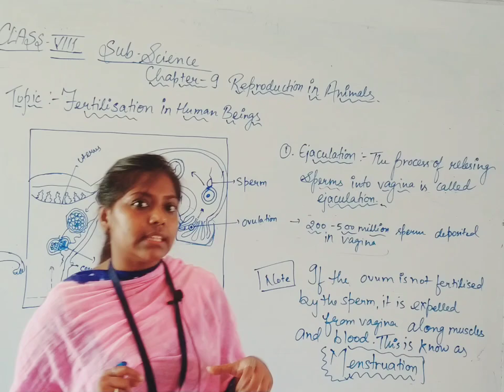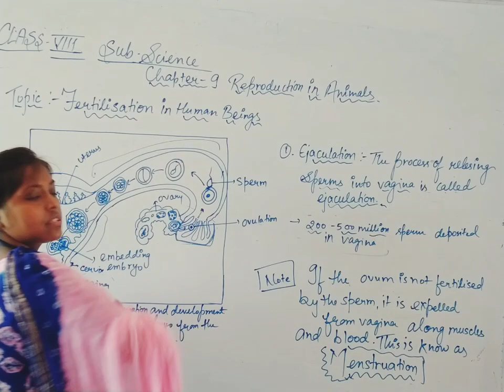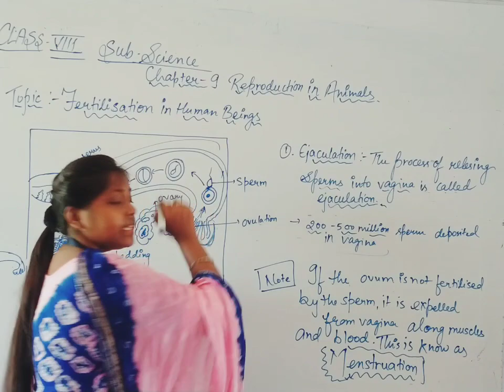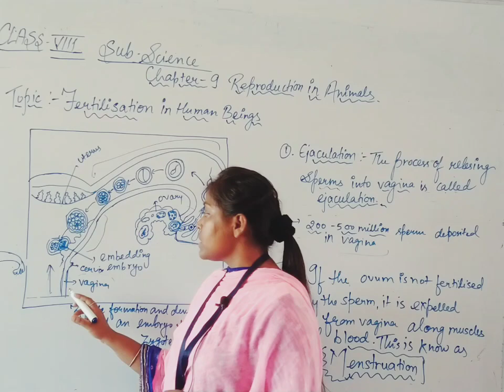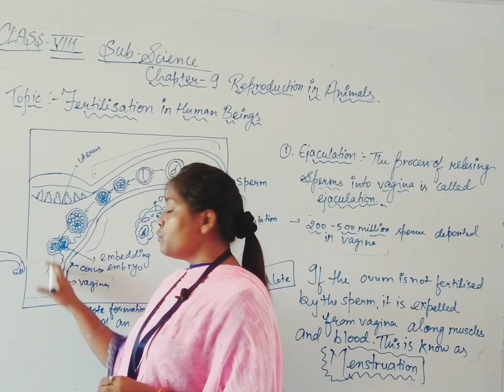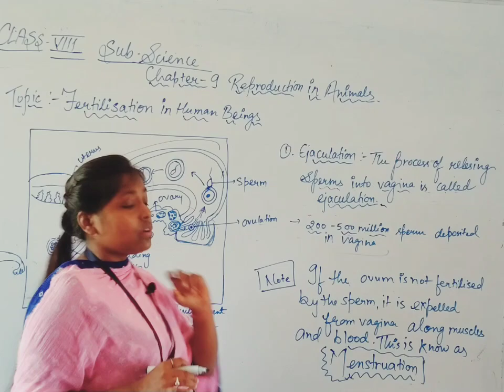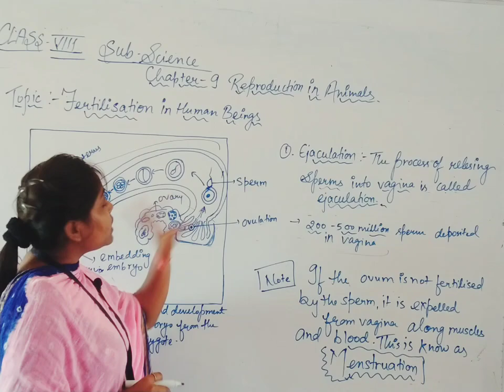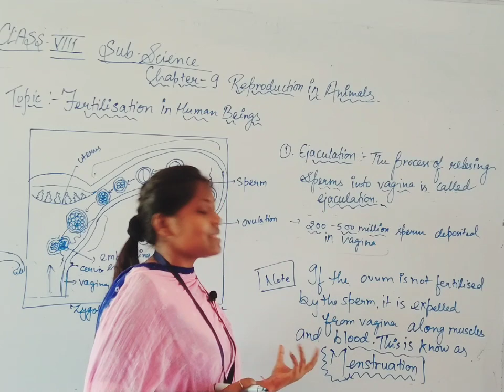Class-8/ chapter-9/ Reproduction in animals/ part -5(L-1) / fertilisation in human being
Students are able to know about ejaculation , first step of fertilisation